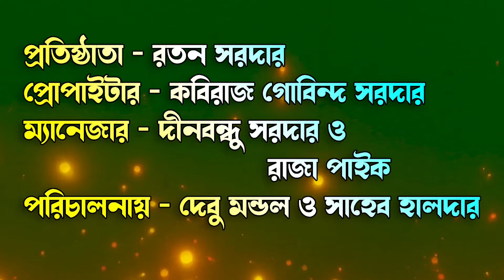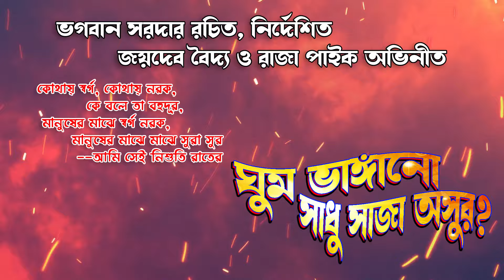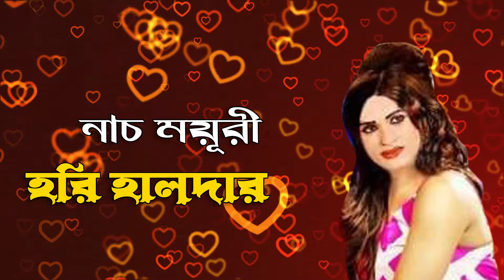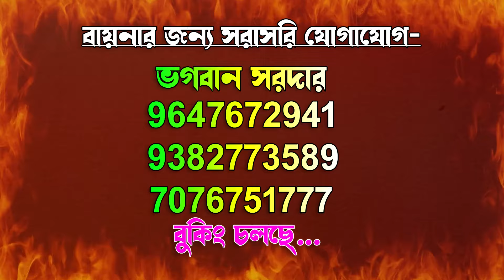2024 Vogaban Sardar New Gajon Trailer | আসিতেছে ধামাকা নিয়ে | শিবশক্তি গাজন তীর্থ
2024 Vogaban Sardar New Gajon Trailer | আসিতেছে ধামাকা নিয়ে | শিবশক্তি গাজন তীর্থ | New Trailer 2024 | ঘুম ভাঙ্গানো সাধু সাজা অসুর